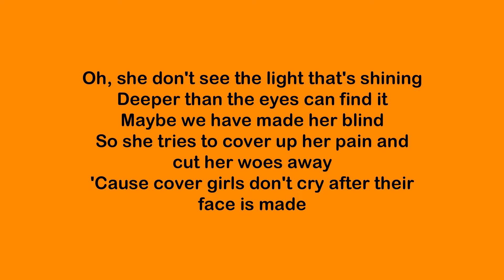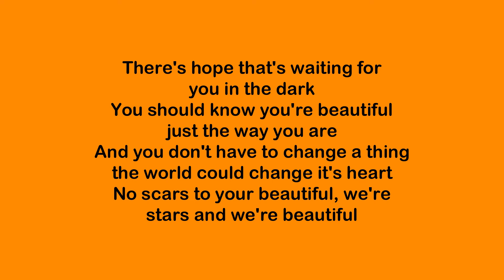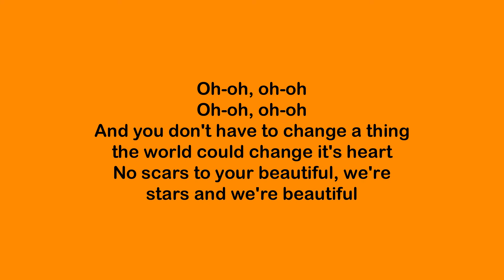Alessia Cara - Scars To Your Beautiful (Interval 941 Cover) Lyrics